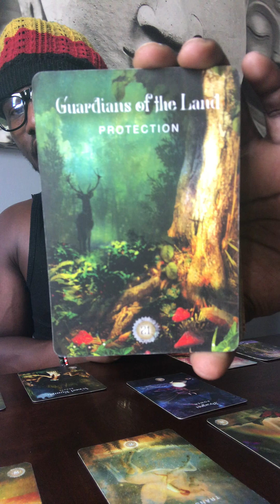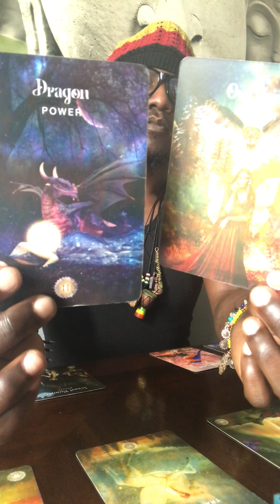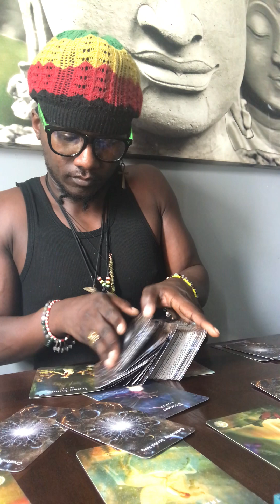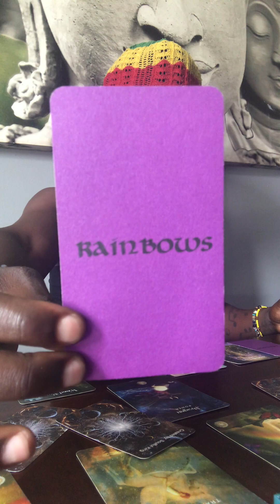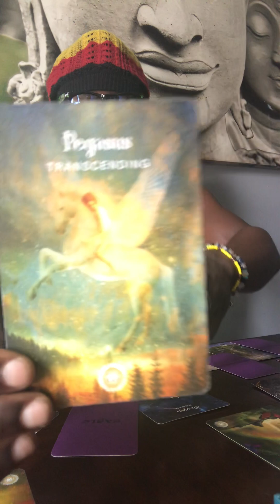✨Most Beautiful Messages For You 🫵✨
Greetings! EVERYONE 👋 Be sure to include your “FIRST & LAST NAME” and the “READING” of your choice in your Message. When I confirm I have received your message I will then begin your “READING” 🤝 Thank you for your cooperation and choosing me as your Messenger I am Grateful 🫂 namasté amun asé ooo ayibobo 🙌

😇: Ascended Masters and Ancestors Oracle Healer Deck NOW AVAILABLE!!!

I am the Author of Po$itive Vibe$ located under Amazon Books & Barns & Noble 📖 📚

⚠️REMEMBER Soultri🐝s YOU HAVE FREE WILL AND ALL READINGS ARE for Educational, Guidance, and Entertainment Purposes Only©️